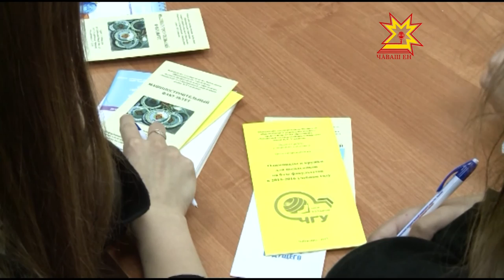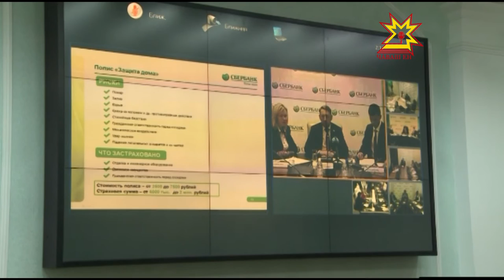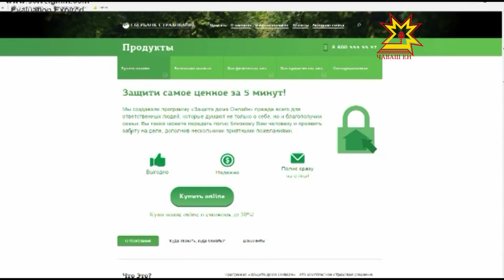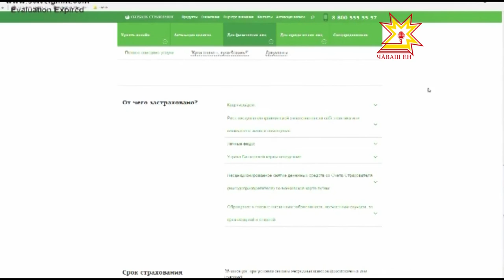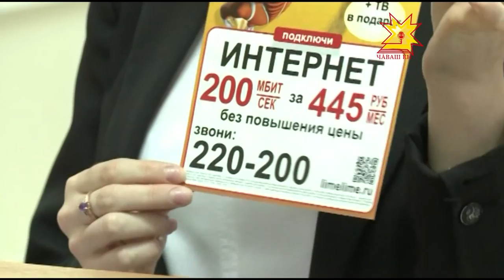Республика 08.10.2015 на русском языке. Вечерний выпуск